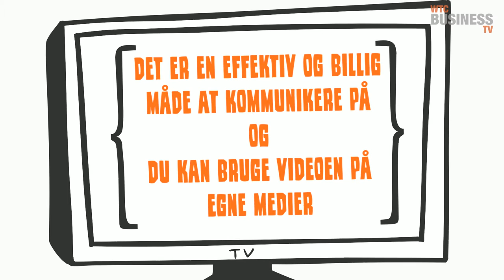WTC Business TV Introduktion